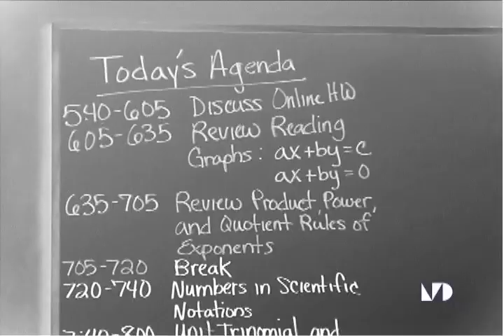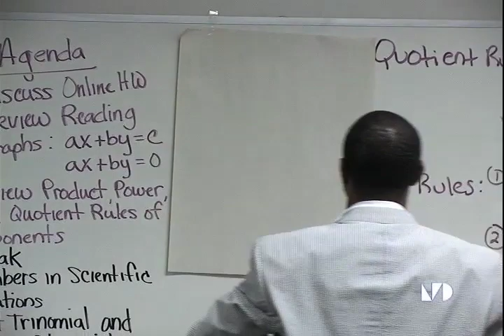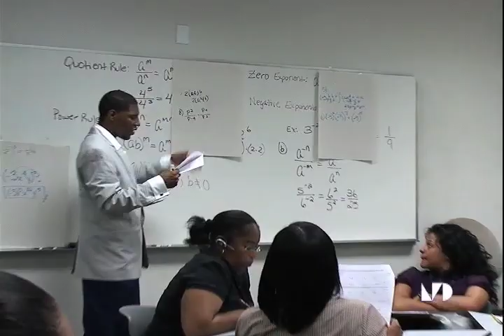Algebra Project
Several professors in the Mathematicss department at MDCs InterAmerican Campus have created an Algebra curriculum that has a creative twist.